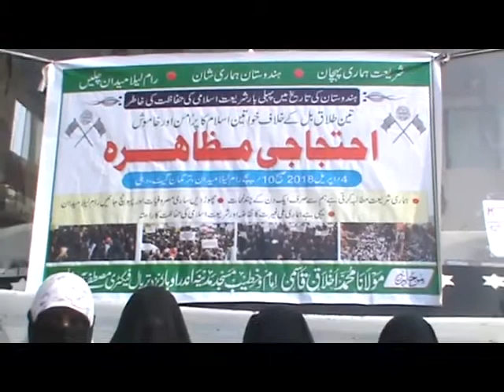TEEN TALAK KA VIRODH PARDARSHAN